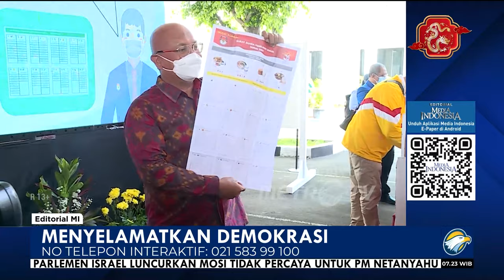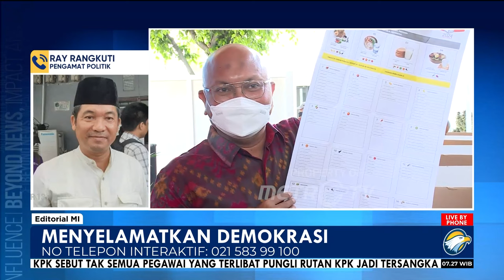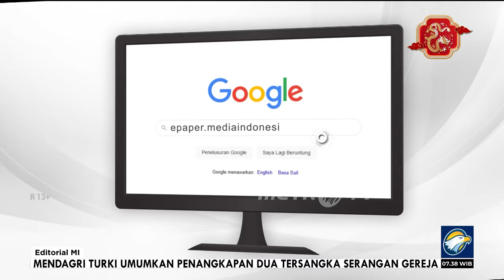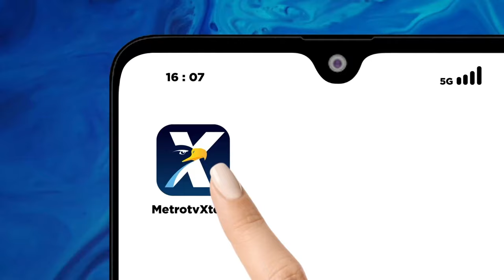Bedah Editorial MI - Menyelamatkan Demokrasi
PROSES menuju Pemilihan Umum 2024 diwarnai oleh beragam tindakan dan aksi penggunaan kekuasaan untuk menopang kemenangan pasangan calon (paslon) tertentu dan partai-partai yang berada dalam lingkaran kekuasaan. Rupa-rupa bantuan pun, dari bantuan sosial (bansos), bantuan El Nino, hingga bantuan langsung tunai yang diberikan oleh Presiden Joko Widodo ditemukan banyak pendomplengan untuk kepentingan elektoral.

Apalagi pemerintahan Presiden Jokowi sudah memutuskan pemberian bansos tersebut bakal diperpanjang hingga akhir Juni 2024. Banyak yang curiga, keputusan ini merupakan bentuk antisipasi pilpres dua putaran, yang bakal digelar pada 26 Juni 2024. Ketepatan waktu antara pencoblosan putaran kedua dan masa akhir perpanjangan bansos amat sulit untuk dikatakan kebetulan belaka.

Presiden Jokowi dan menteri-menterinya juga kerap membagikan bantuan di tempat dengan latar belakang baliho pasangan capres-cawapres Prabowo Subianto-Gibran Rakabuming Raka. Bahkan, sejumlah menteri pun memelintir bansos sebagai bantuan Presiden Jokowi. Lalu, menarasikan bansos bakal dihapus jika presiden terpilih berikut bukan yang didukung oleh Jokowi.

Inilah fakta-fakta yang tersaji di depan mata, bagaimana demokrasi kita menghadapi tantangan serius, amat sangat serius. Keterlibatan kekuasaan dengan instrumen yang dimiliki secara masif ini membuat Pemilu 2024 terancam menjadi pemilu paling buruk dalam sejarah demokrasi Indonesia pascareformasi.

Pemilu 2024 juga bisa dibilang sebagai pertaruhan demokrasi. Sebab, di pemilu kali inilah bisa kita lihat apakah demokrasi kita selamat dan didirikan oleh akal sehat, atau pemilu yang merepresentasikan segala muslihat hukum dan etik demi melanjutkan kekuasaan bagaimana pun caranya.

Langkah itu paling kasat mata dan kontroversial  dengan menelikung hukum. Aturan tentang batas usia capres-cawapres dibelokkan, bahkan dengan memanfaatkan Mahkamah Konstitusi. Alhasil calon yang secara undang-undang tidak bisa ikut berkompetisi, nyatanya bisa melenggang mulus turun gelanggang. Putusan Mahkamah Konstitusi ini jelas-jelas telah melecehkan prinsip yang merupakan salah satu pilar penting demokrasi.

Maka, selanjutnya kita menyaksikan muslihat demi muslihat tercipta hampir saban hari. Penabrakan aturan demi aturan terpampang di banyak tempat dan beragam segi. Mereka yang diperintah undang-undang agar netral, malah menabrak aturan dan melanggar sumpah secara brutal.

Jika Presiden Jokowi dan  sejumlah pembantunya terus melakukan hal ini, demokrasi kita bisa mundur bahkan menemui ajal. Sebagai produk demokrasi, Presiden Jokowi harus menyelamatkan demokrasi. Ini hanya bisa dilakukan jika Presiden mampu menahan diri dan berdiri netral serta imparsial, dengan tidak mendukung paslon tertentu. Presiden juga harus bersikap adil terhadap semua paslon capres-cawapres.

Ingat bahwa para pendiri bangsa ini telah bersusah payah mewariskan sistem ketatanegaraan yang berlandaskan pada demokrasi, republik, bukan kerajaan, termasuk dinasti.

Jadikanlah Pemilu 2024 ini benar-benar sebagai ajang pematangan demokrasi, tanpa ada campur tangan penguasa untuk memihak dan cawe-cawe. Juga, negara harus memastikan setiap rakyat bebas memilih tanpa ada tekanan, intimidasi, dan teror. Kebebasan dan keadilan berpartisipasi bagi peserta pemilu dan pemilih niscaya akan menghasilkan demokrasi yang berkualitas.

Namun, bukan hanya penguasa yang harus berperan menyelamatkan demokrasi dari kematian. Rakyat sebagai pemilih juga harus ikut berpartisipasi. Pilihlah paslon capres-cawapres yang menjunjung tinggi, bukan paslon capres-cawapres yang sudah menginjak-injaknya demokrasi dan meruntuhkannya. Harga demokrasi teramat mahal untuk dipertaruhkan, dan penderitaan atas itu bisa berkepanjangan.